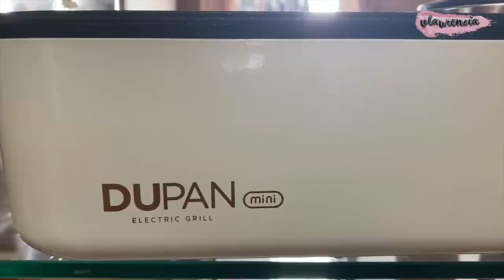MASAK PAKAI PANCI ELEKTRIK+ REVIEW MUJIGAE TOPOKKI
Hi all, back with me Veve! Long time no video and cooking time. Hari ini aku bakal mereview panci elektrik dr korea sambil masak Tteokbokki!!
BTW, Kalian suka barang- barang Korea ?
Pengen beli barang Korea tapi takut gak original?
Jangan khawatir karena @littlemyeongdongshop @littlegangnam.id terima request barang Korea yang 100% original, karena owner tinggal disana!

Open jastip buat semua produk Korea, termasuk K-Fashion, Korean Bedding, Alat masak/alat rumah tangga, Official K-Pop & K-Drama Merch, Kosmetik dll. All 100% original products.

Mereka juga lagi adain program reseller loh buat kalian yang pingin punya tambahan penghasilan sampingan dari rumah!